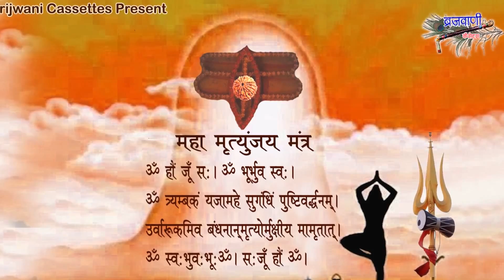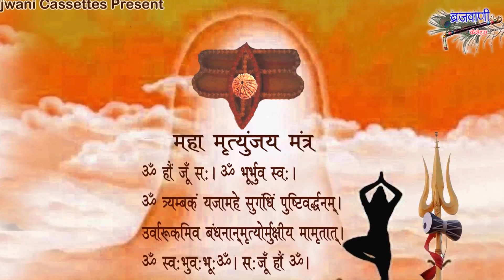महामृत्युंजय मन्त्र || MAHAMRITYUNJAY MANTRA || VANDANA BHARADWAJ || SHIV ARADHANA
Album: Shiv Dhun & Maha Mritunjay Mantra
Singer :Vandana Bhardwaj
Label : Brijwani Cassettes
Produced By : Sajal